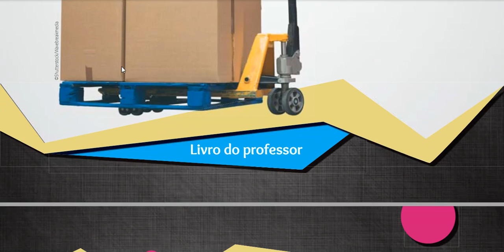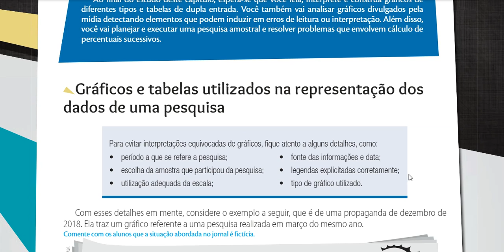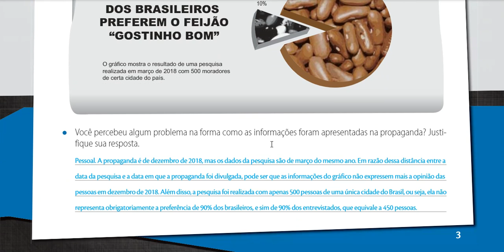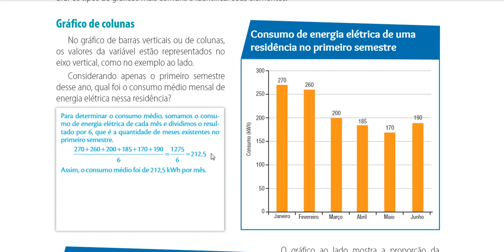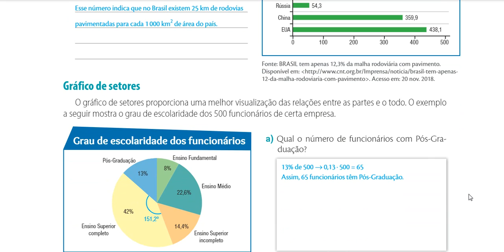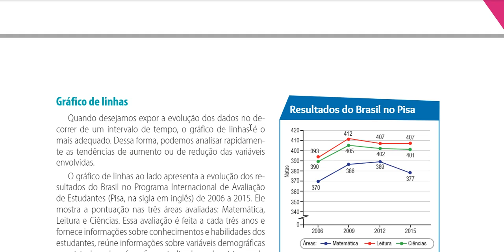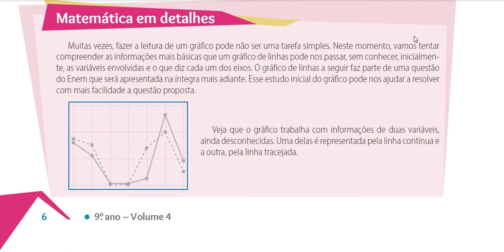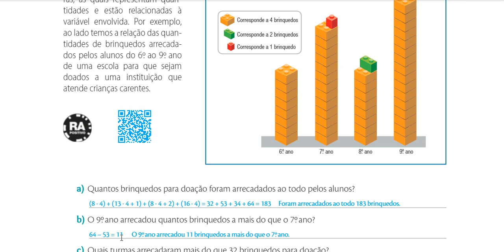NF - 9 Ano - Gráficos (Aula 1 - 17/10)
Prof. Camila K. Ragugnetti